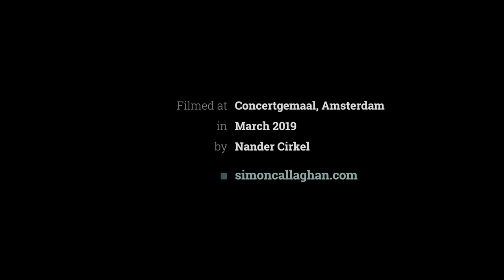Nicodé | Ein Liebesleben (10 Poems) Op. 22 (VI: Reue) (Simon Callaghan)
Jean-Louis Nicodé (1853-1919) piano music, filmed in 2019 to coincide with my release on Hyperion.